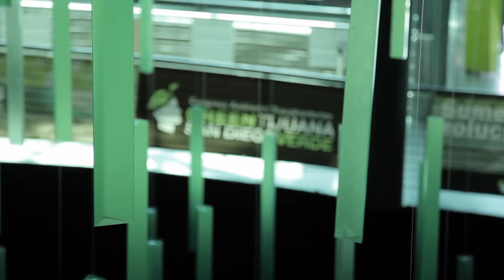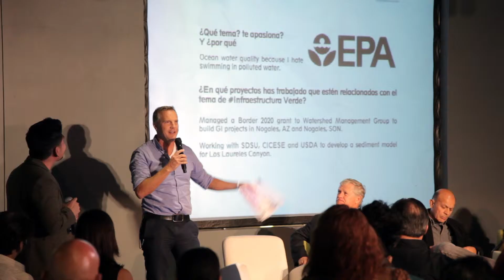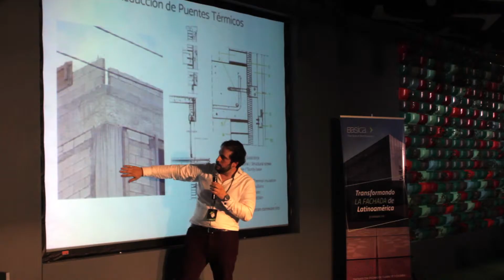GREEN TIJUANA SAN DIEGO VERDE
Congreso Ambiental Transfronterizo GREEN TIJUANA SAN DIEGO VERDE realizado el 28, 28 y 30 de Octubre en el museo interactivo "El Trompo".